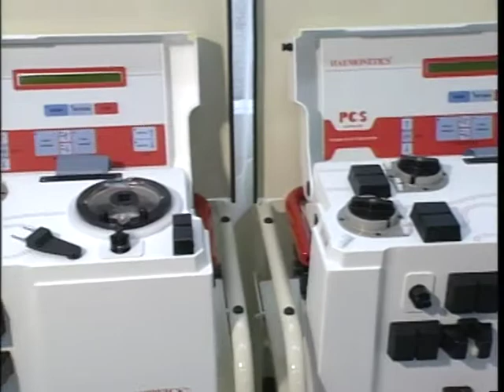【笹川良一】拡幅型移動採血車披露式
拡幅型移動採血車披露式。日本赤十字本社にて。